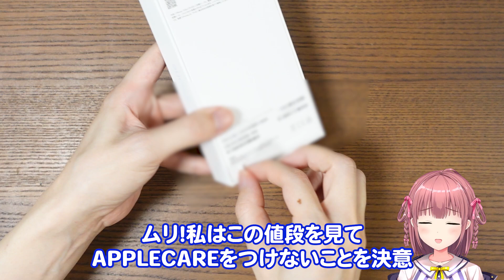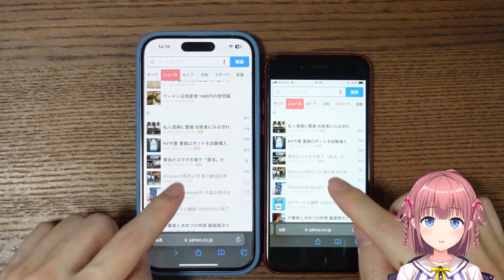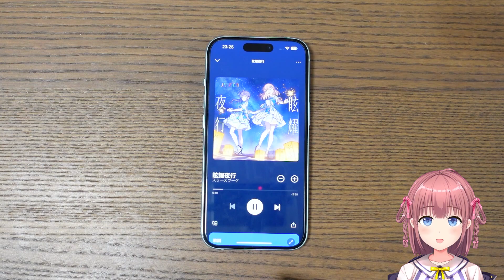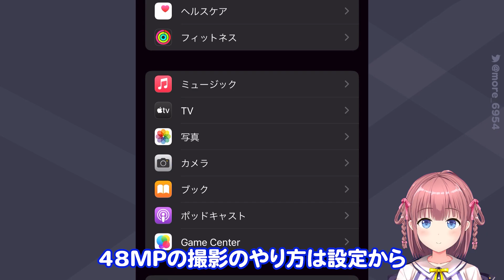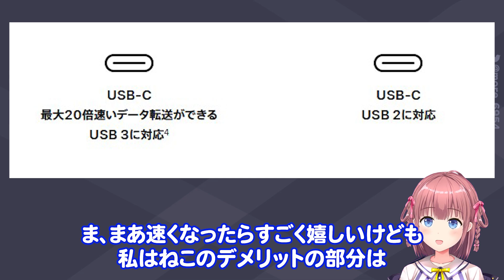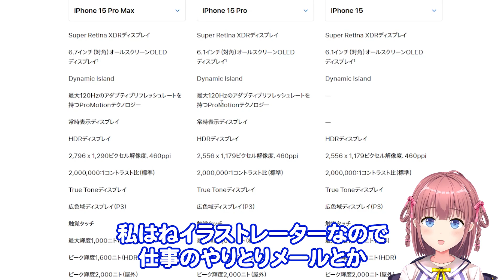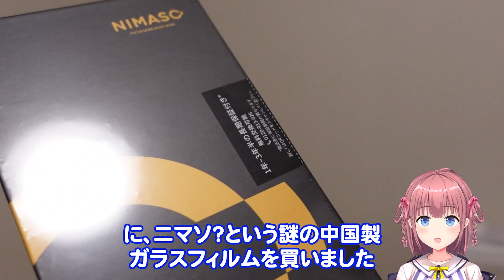6年ぶりにスマホ買い替えたらiPhone15が最強のお絵描き補助ガジェットだった【開封レビュー】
iPhone8からiPhone15に買い替えたら絵師にも役立つ機能満載だった！
2週間使用レビュー！絵描きにiPhone15シリーズをおすすめする理由６選

Apple iPhone 15 (256 GB) - ブルー
Apple MagSafe対応iPhone 15 Proシリコーンケース - ウインターブルー
NIMASO ガラスフィルム iPhone15用
Apple公認ガラスフィルム Belkin iPhone 15用 UltraGlass 2
Belkin MagSafe対応 ワイヤレス車載充電器